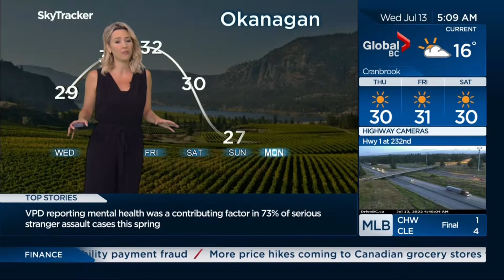Kasia Bodurka & Katelin Owsianski - Wednesday Morning News - July 13, 2022.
Kasia filling in for Mark Madryga who is away all week! Summer time!
Global BC News channel 104 on Telus Optik TV.